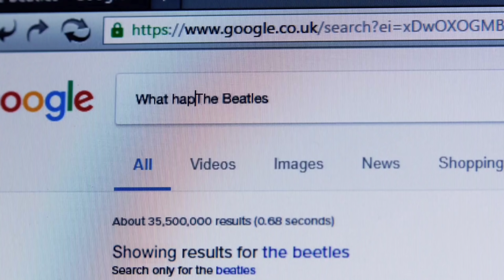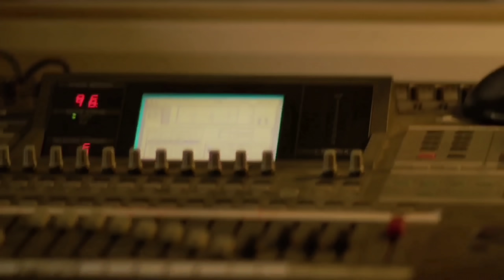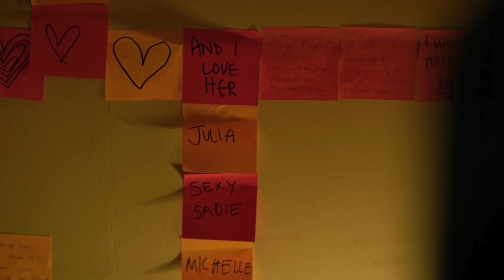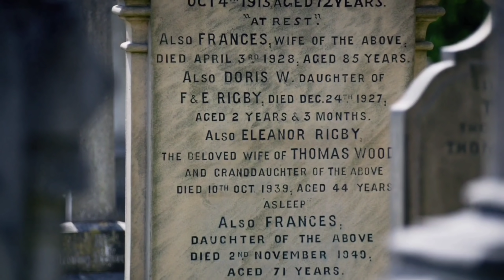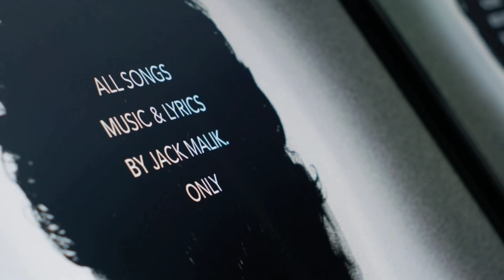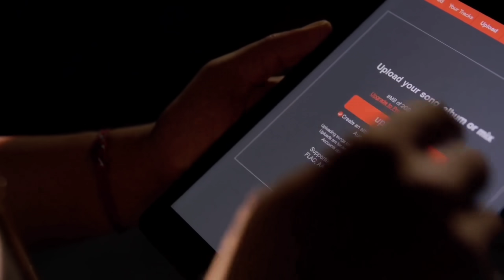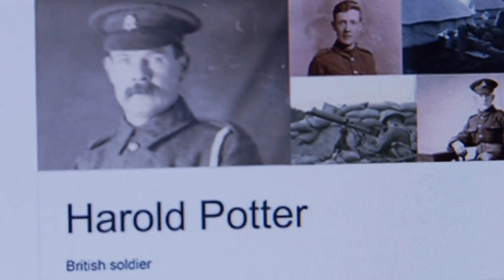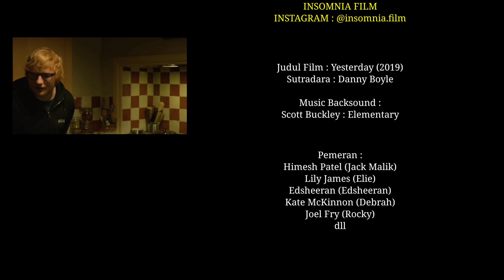1 (SATU) KEAJAIBAN TIBA-TIBA MEMBUATNYA JADI MUSISI TERKENAL • Alur Cerita Film Sebelum Tidur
Judul Film : Yesterday (2019)

Yesterday adalah sebuah film komedi fantasi musikal Inggris tahun 2019 yang disutradarai oleh Danny Boyle dan ditulis oleh Richard Curtis, dari sebuah cerita karya Jack Barth dan Curtis. Film tersebut dibintangi oleh Himesh Patel sebagai seorang musisi yang, setelah sebuah kecelakaan, menyadari dirinya sendiri sebagai satu-satunya orang yang mengingat The Beatles, dan menjadi dikenal karena menulis dan mementaskan lagu-lagu mereka. Lily James, Ed Sheeran, dan Kate McKinnon juga membintanginya.

~Selamat Tidur~
Terimakasih Udah Setia Nontonin Video dari INSOMNIA FILM.